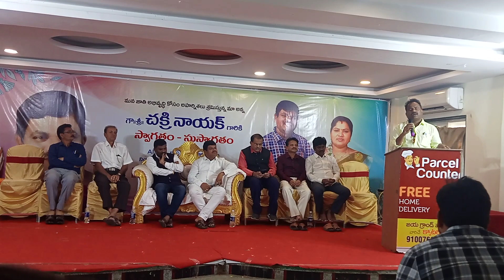January 8, 2023(3)